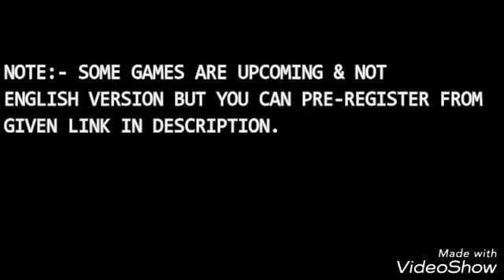Pubg like games for Android || carryminati || pewdipie